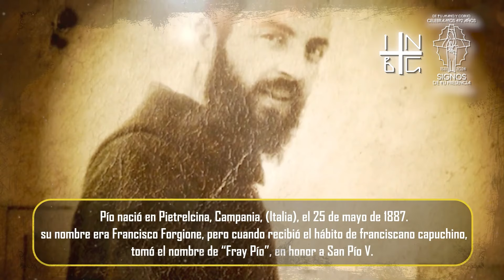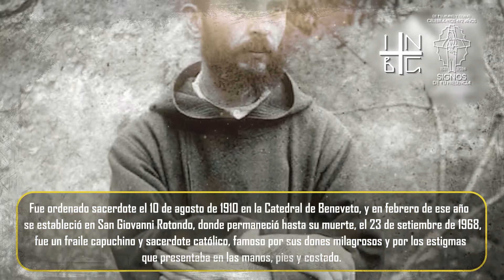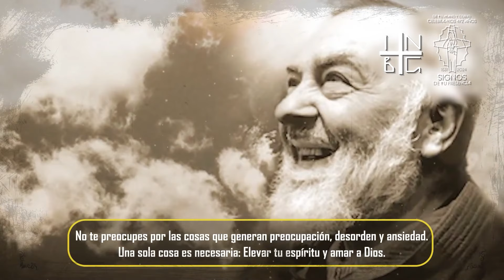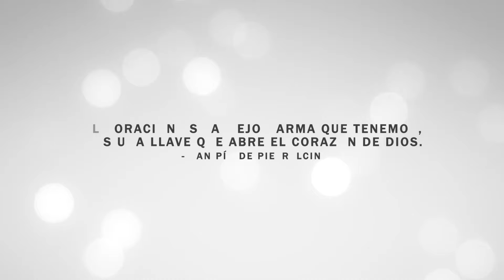SANTOS Y MÁRTIRES | San Pío de Pietrelcina